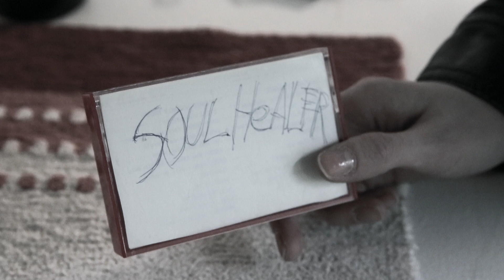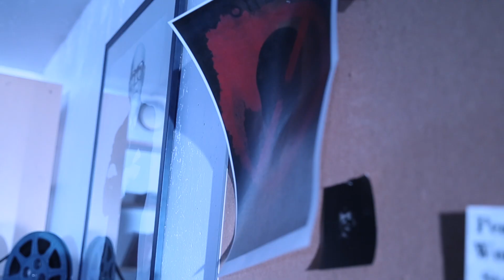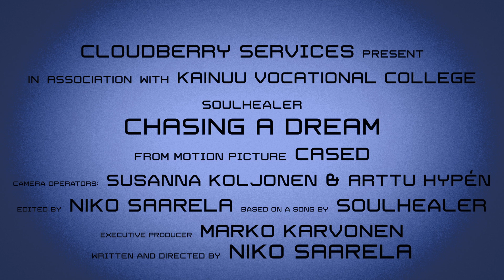SoulHealer - Chasing A Dream (From CASED) - Official Video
Music video by SoulHealer performing Chasing A Dream from their latest album "Chasing The Dream". The rest of the clips are from a Finnish Sci-Fi movie "Cased", which comes out late 2013.

Starring: Katariina Määttä and Niko Saarela

Cased video credits:
Written and directed by: Niko Saarela
Executive producer: Marko Karvonen
Camera operators: Annika Korhonen, Susanna Koljonen, Samu Rytkönen and Ville Kemppainen